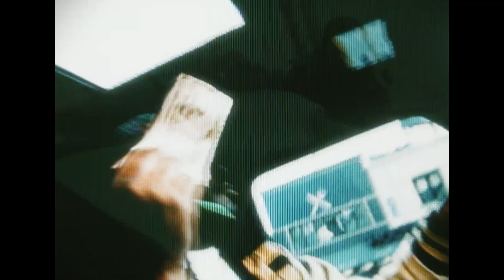[FREE] Lucki Type Beat - "New Chapter" (Prod. Flawless)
🥁Bpm: 150
🎼Key: A flat minor

(Put 2 beats into your cart with the same license (mp3, wav, trackout or unlimited) and then proceed to checkout to activate the bulk deal!).

This beat is free for non-profit use only, must always credit me in the title using (prod. flawless). To release your song on streaming platforms like Apple Music, Spotify, etc., you have to purchase a lease.